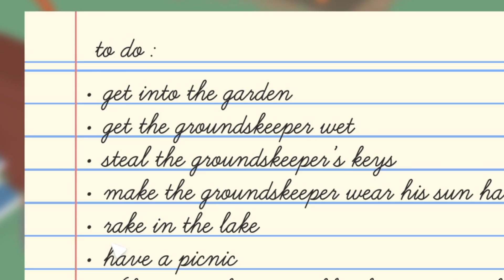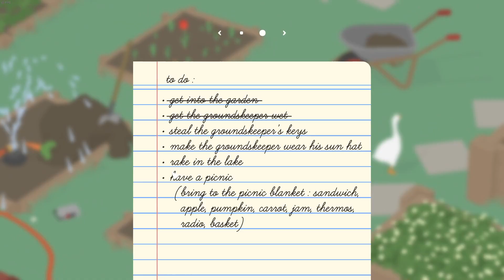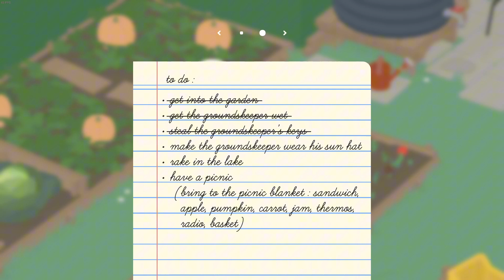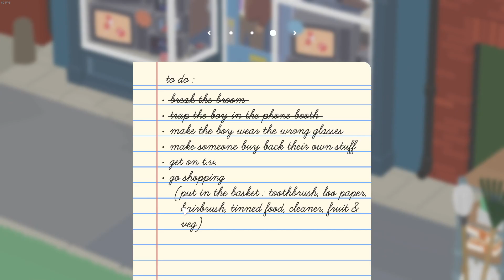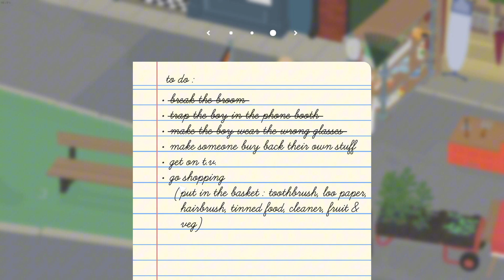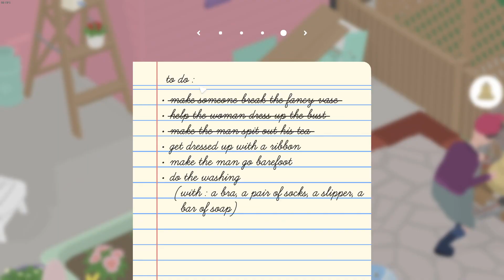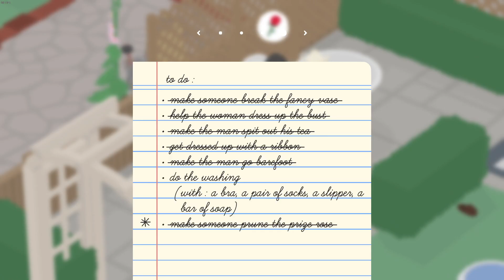wreaking havoc as a goose!!!